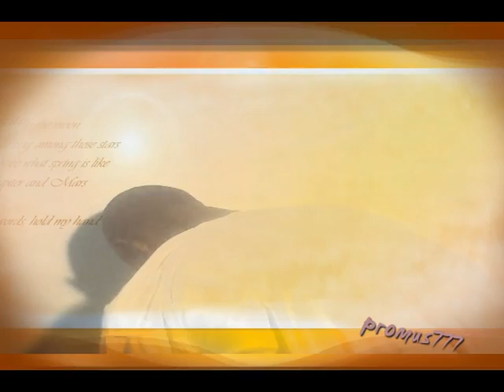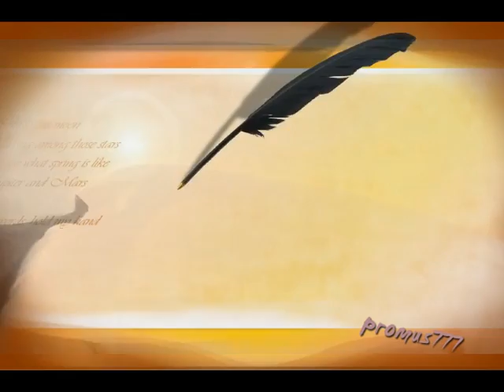Côte-d'ivoire dernière minute4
Couvre-feu2